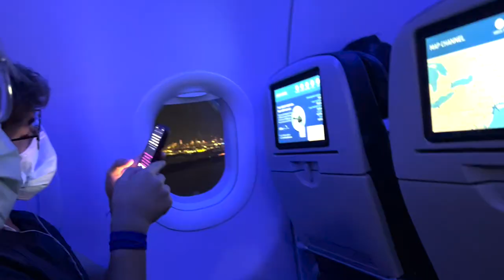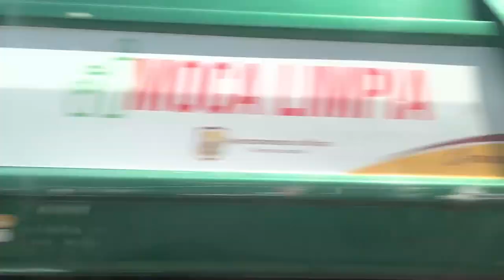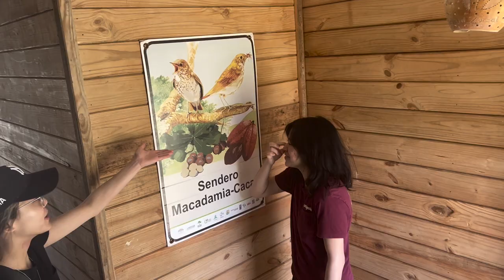Dominican Republic 2023 - ESW Zorzal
what a lovely ave-ntura!